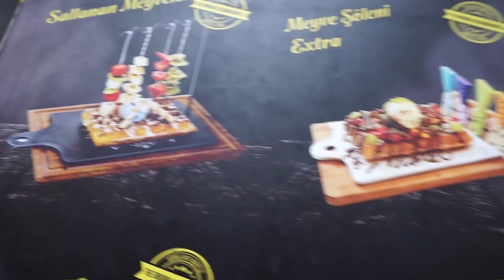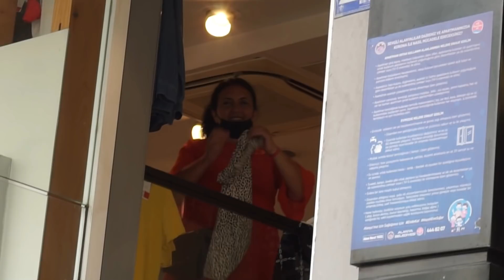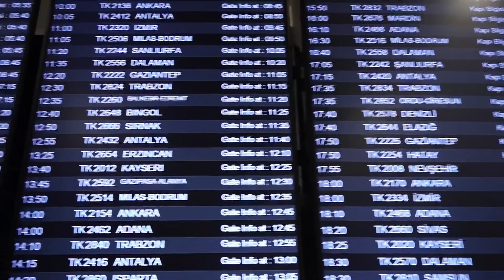Pandemi zamanında tatile gitmek, Farklı olan nedir?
Merhaba arkadaşlar,

Türkiye’de tatilimi yarımladım, corona önlemleri çok iyi alıyorlar ve rahatlıkla gezebiliyorum. Son günlerde güneşlenmeyi bıraktım, yeterli olduğunu düşünüyorum. Ve çarşıları gezelim dedik, hediyeler kıyafetler derken iyi bir gezdik!

İyi seyirler! Bio’da ki linke tıklayın!